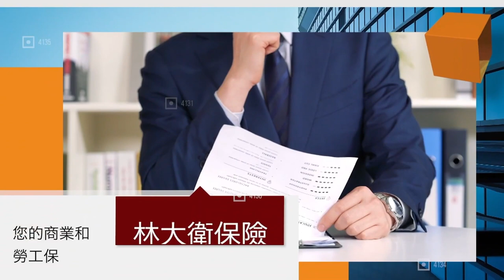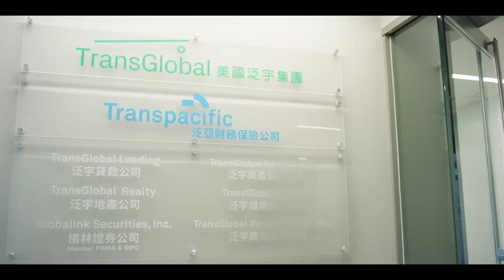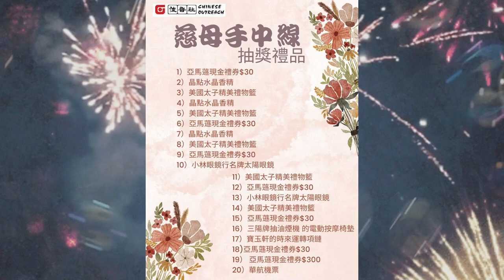2023慈母手中線慶典 （上）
佳音社長  世界日報社長致詞
《會飛的媽媽》張靜
《蒲公英媽媽》曲美霖 崔楠